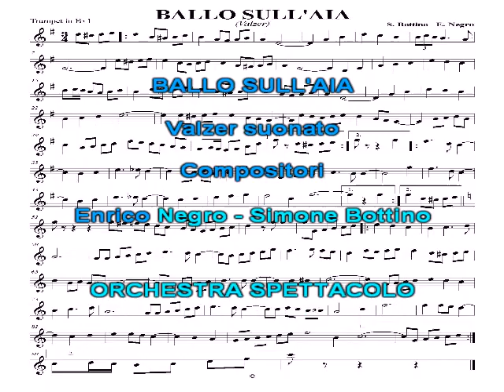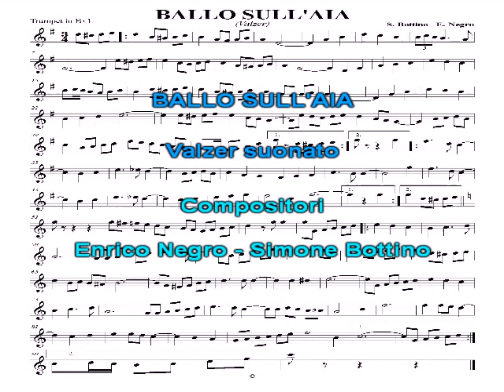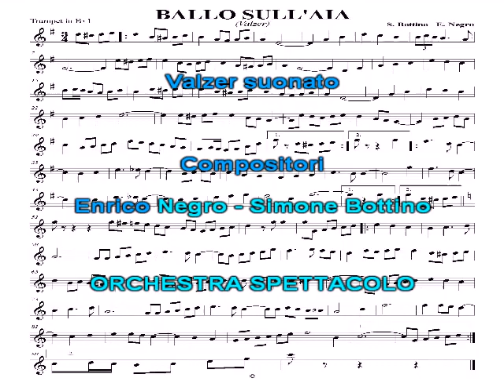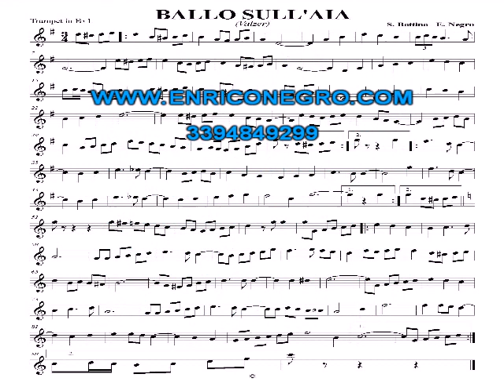BALLO SULL AIA valzer Base mp3 orchestra spettacolo Enrico Negro & la Musica dal Vivo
Basi mp3, midi, spartiti e  videoclip scaricabili gratuitamente sul sito
Anche disponibile arrangiamento per formazione bandistica librettabile!

compositore E.Negro e S. Bottino